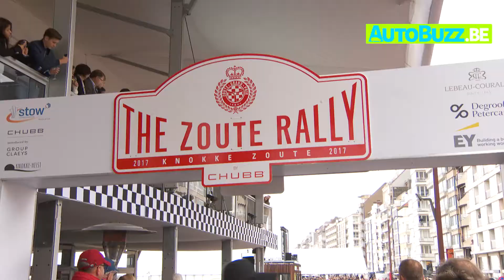Zoute Grand Prix 2017 - day 2 Rally finish FR